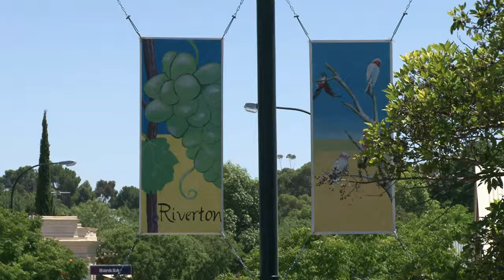Tour Down Under 2010, Riverton Sprint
The day's festivities and the view of the race from a balcony, it was a big day for Riverton as a world class sporting event came through town.